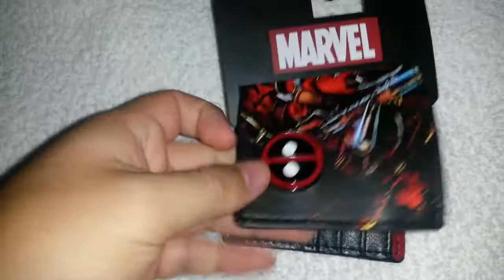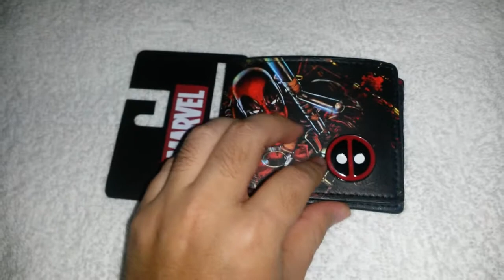Billetera de DeadPool con emblema Metalico Marca Marvel